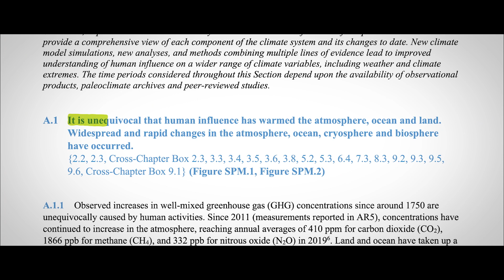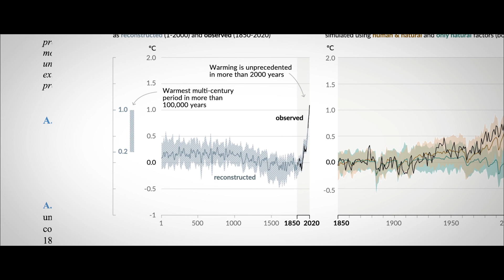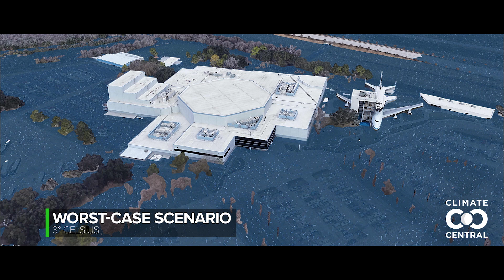The sea is rising faster than any time in the last 3,000 years, experts say | Climate Crossroads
The Texas Gulf is a major economic engine for the state and country. It is threatened by rising sea level, acidifying ocean water and permanent loss of coastline.